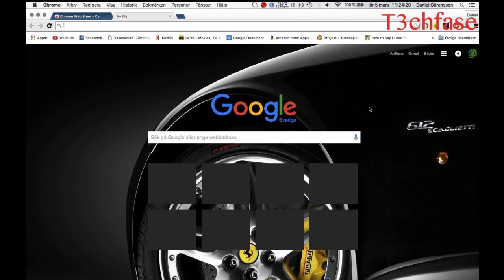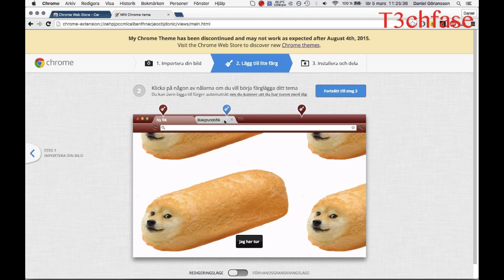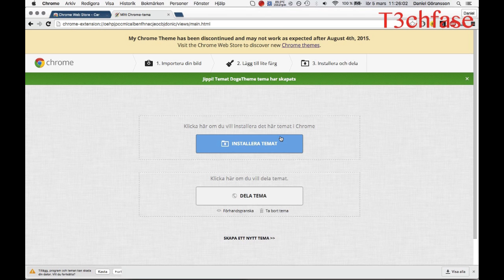How to create and change your own theme in chrome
((NOTE)) Don't turn of annotations or else you won't be able to see the added text ((NOTE))

A tutorial on how to change your chrome theme and also how to make one yourself.

Sorry for it being in Swedish but if you follow the steps it should work just fine.

For making a theme i recommend My Chrome Theme
Link: chrome-extension://oehpjpccmlcalbenfhnacjeocbjdonic/views/main.html